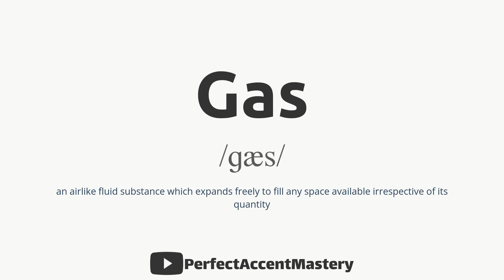How to Pronounce GAS | IPL | Definition | Perfect Accent Mastery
What You'll Find:

In-Depth Pronunciation Tutorials: Our videos are meticulously crafted to help you master the pronunciation of specific words and sounds. Explore our library of pronunciation guides, including our latest video, "How to Pronounce 'GAS.'"